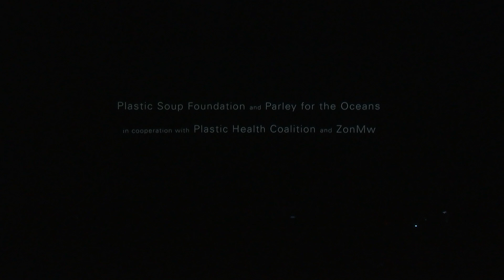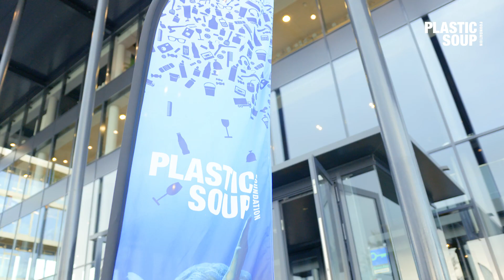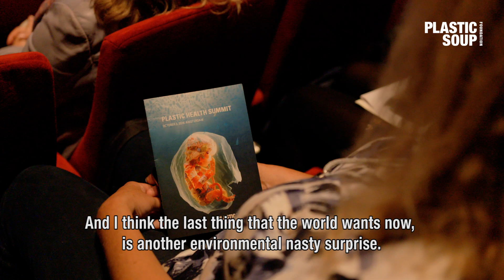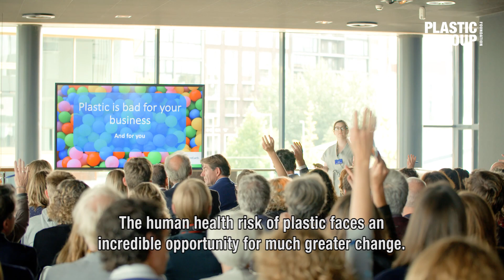Plastic Health Summit 2019 | Aftermovie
We present to you a compilation of the FIRST ever Plastic Health Summit in the world!

During this event, it was evident that plastic and its additives are harming our health in one way or the other. There is an urgent need for the development of research on the issue of plastic and human health.

But we do know enough to change our "convenient living" and stop our exposure and reliance on plastics. Let's start reducing our plastic footprint!